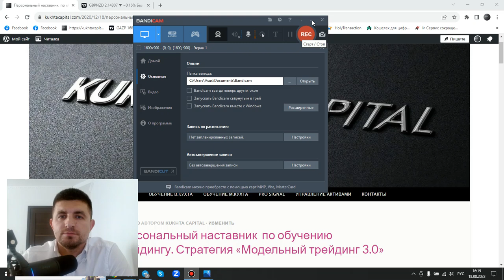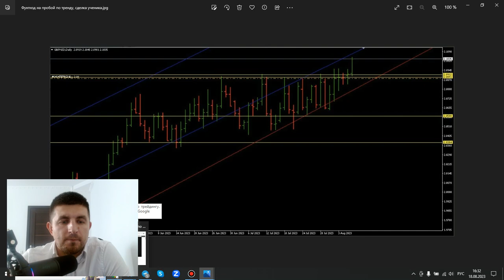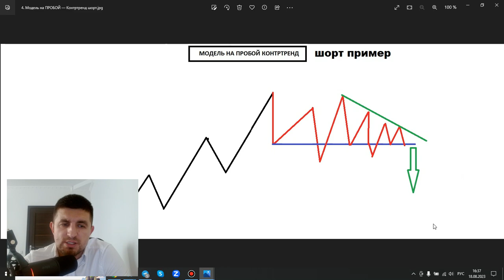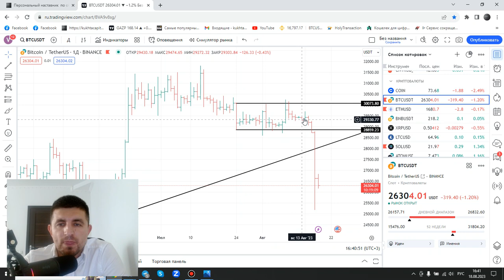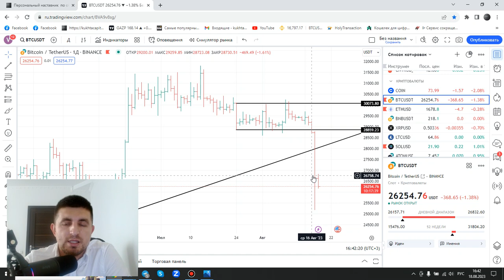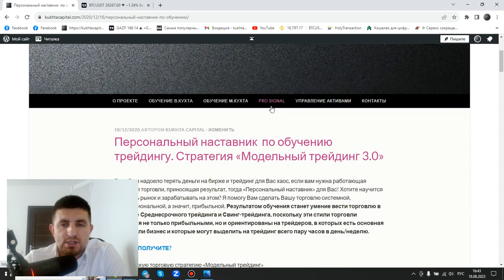Пробой по Тренду и Контртренд на примерах: short по BTC и ETH + сделка ученика long GBP/NZD